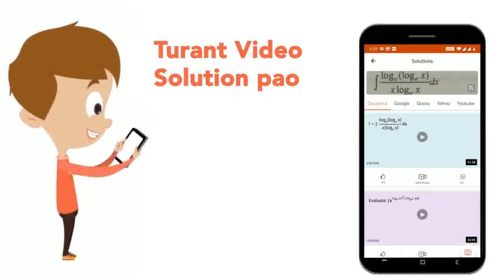Which of the following statement is false ? | CLASS 12 | NTA NEET SET 39 | CHEMISTRY | Doubtnut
Which of the following statement is false ?
Class: 12
Subject: CHEMISTRY
Chapter: NTA NEET SET 39
Board:NEET

👉 Have Any Query? Ask Us.